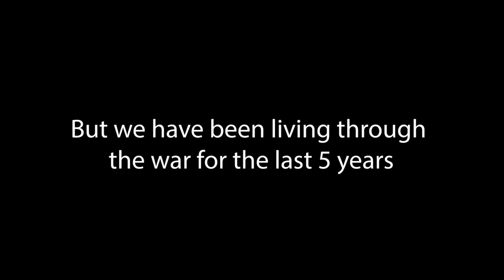This is Us, This is Ukraine (teaser)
They’ve never made selfie videos before; now they’re YouTubers covering the frontline in eastern Ukraine. 5 people, 5 villages, 5 phones.

See the war in eastern Ukraine through the eyes of ordinary people living there. The series, ‘This is Us, This is Ukraine,’ debuts on 4th February on People in Need ‘s and our YouTube channel.

This document covers humanitarian aid activities implemented with the financial assistance of the European Union.

Directors

Directors of Photography: Marina Sorokina, Galina Pavlovska, Natalia Chepurna Sergei Makarov, Valentin Oleinik

Editors: Nina Damová, Tereza Hronová

Production: Petr Štefan, Alyona Budahovska, Maria Lozan

Translation: Aleš Kolařík, Kateřina Špácová

Produced by People in Need, 2019. Licensed to the European Union under conditions.